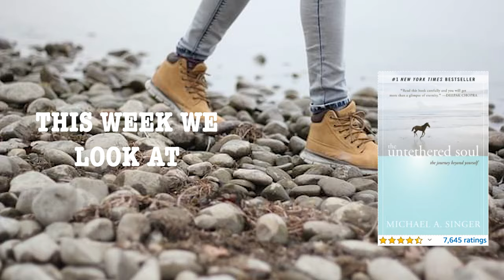Connected by Nicholas Christakis Book Review: The Surprising Power of Our Social Networks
Connected by Nicholas Christakis explores why emotions are contagious, how health behaviors spread, why the rich get richer, even how we find and choose our partners. Intriguing and entertaining. Connected overturns the notion of the individual and provides a revolutionary paradigm-that social networks influence our ideas, emotions, health, relationships, behavior, politics, and much more. It will change the way we think about every aspect of our lives.

"Connected" by Nicholas Christakis - Book Review
GET IT. READ :)

Human Needs Psychology + Emotional Intelligence + Universal Laws of Nature = MASTER OF LIFE AWARENESS